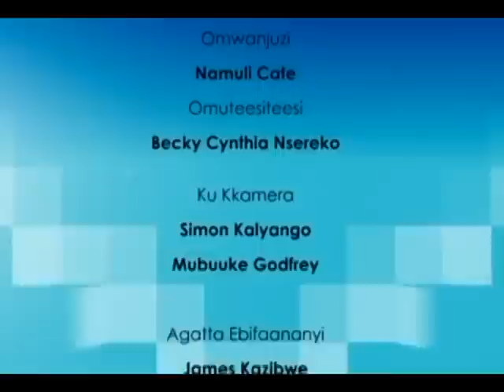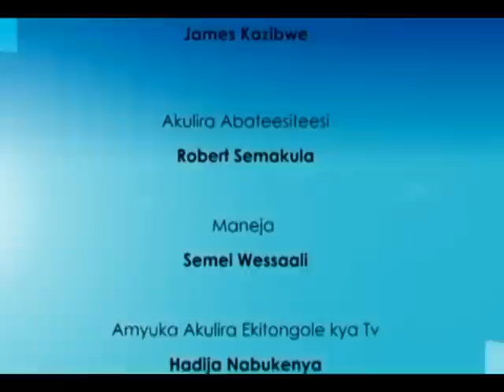Emikolo n’embaga- Akiiki Ankunda ne Fred- Neyanzizza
Akiiki ayambazza Fred akyambalo ekyomulembe okumulaga nti amwagalanyo era namulaga abazadde n’enganda nebabasabira emikisa